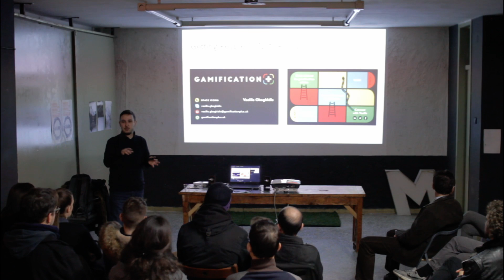First Thessaloniki Gamification Meetup - Vasilis Gkogkidis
Extracts of our gamification designer's Vasilis Gkogkidis talk during the first Thessaloniki Gamification Meetup.